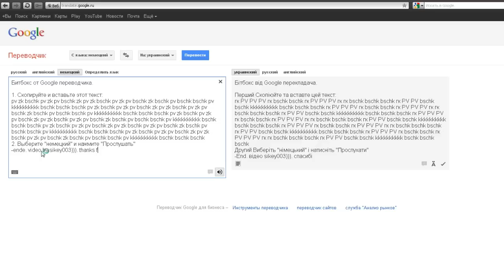Beat Box from Google by sikey003 =)))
Битбокс от Google переводчика.

1. Скопируйте и вставьте этот текст:
2. Выберите "немецкий" и нажмите "Прослушать"